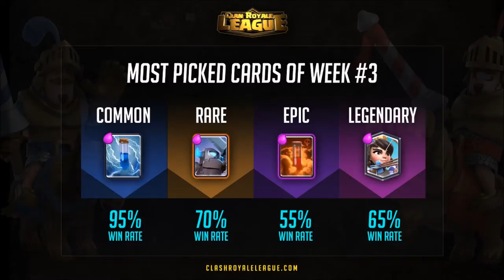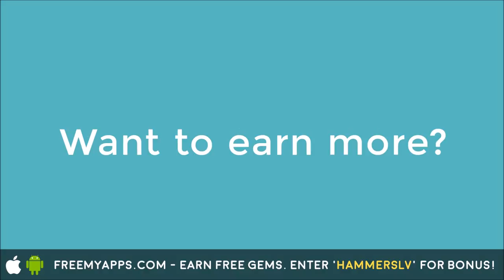Clan Royale League (CRL) - Week 4, Series 3: Clout Gaming vs. Hammers eSports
Game 1: TagUrPregnant vs. Toxic Critical
Game 2:  vs. Naruto Uzumaki
Game 3: ESL YO vs. FullFrontage
Game 4: EsoPa vs. Chief Mystical
Game 5:  AwDaSea vs. Backstabx